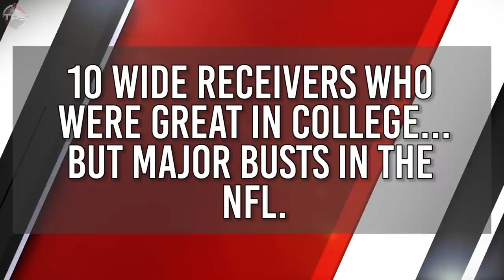10 Wide Receivers Who Were GREAT in College...but MAJOR BUSTS in the NFL!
Drafting wide receivers is never an easy task.  Sure, we have seen many highly-touted college wideouts go on to have remarkable NFL careers. Julio Jones and Calvin Johnson are just a few of the names that come to mind.

Sometimes, however, these pass-catchers are so dominant and athletically-gifted as college players, it seems like they’re destined for a Hall of Fame career. But once it came to turning professional, these guys just weren’t able to find that same level of success.

Today we present 10 wide receivers who were GREAT in college...but major BUSTS in the NFL.

and don't forget to leave your video ideas down in the comments below, we’re looking and we’ll give u a shout out in the video if we use it.